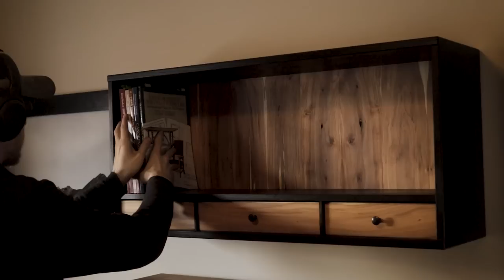Dovetail Bookshelf - Shop Sounds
-Access to all Digital Plans & 3D Models
-First look at upcoming projects & videos
-First chance at new tools & products
-Monthly Design Sessions

The Best Finishes:
Tried & True Varnish
Tried & True Dark Walnut Stain

Gear:
Nikon D5500
Nikon 18-200
Sigma 10-20
Sigma 18-35
Canon M50

Tools:
SawStop Contractor Saw